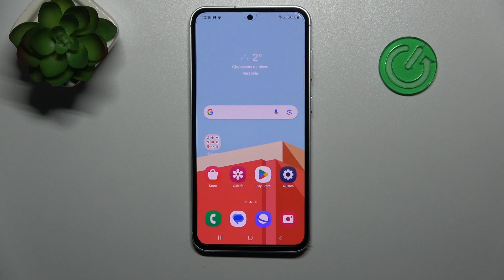Cómo restablecer los ajustes de la cámara en SAMSUNG Galaxy S23 FE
Optimiza la calidad y funcionamiento de tu cámara en el SAMSUNG Galaxy S23 FE con nuestro tutorial sobre cómo restablecer los ajustes de la cámara. En este video, te mostraremos cómo realizar este proceso de manera sencilla, permitiéndote volver a la configuración predeterminada y resolver posibles problemas relacionados con la cámara.

¿Cuáles son los beneficios de realizar un restablecimiento de ajustes de cámara en mi smartphone SAMSUNG?
¿Es seguro realizar este procedimiento en SAMSUNG Galaxy S23 FE?
¿Cómo afecta el restablecimiento de ajustes de cámara a la calidad de las fotos y videos en SAMSUNG Galaxy S23 FE?